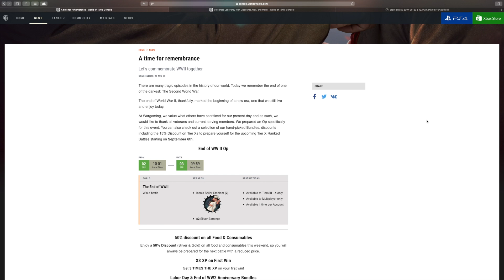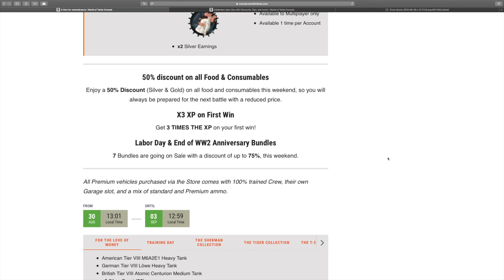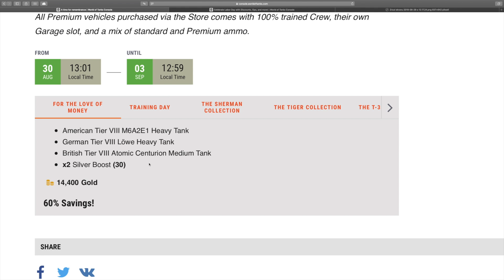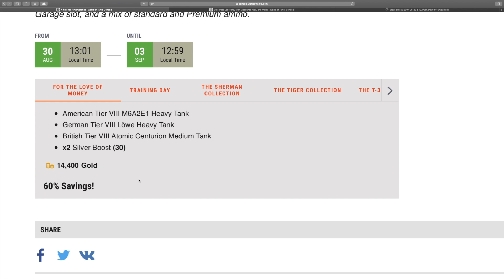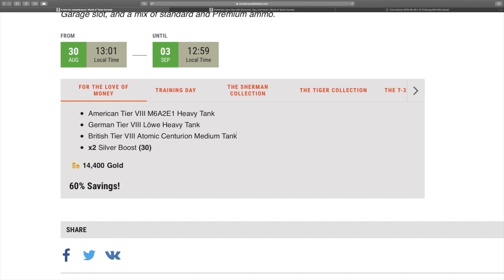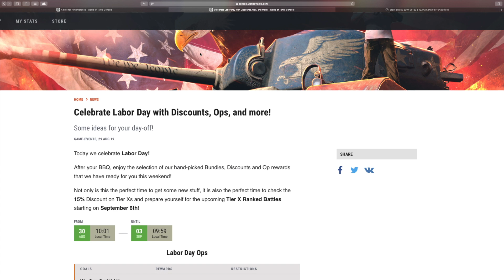News!! Operacje,zniżki weekend się zbliża World of Tanks Xbox One/Ps4